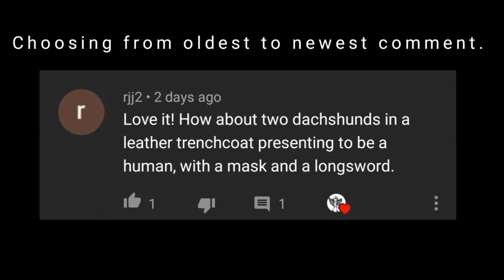Dachshunds in a leather trenchcoat presenting to be a human, with a mask and a longsword.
Quick pen exercise.
Comment your weirdest drawing request and I'll illustrate it for you! No lewd requests please!

This channel is self funded, if you want to help me do more videos like these or help me feed street cats you can donate on my Paypal